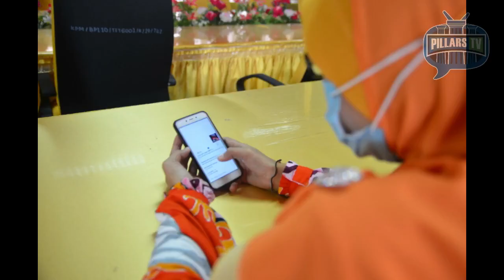Sambutan Hari Guru | Sekolah Menengah Agama Setiu (SEMASE) 2020